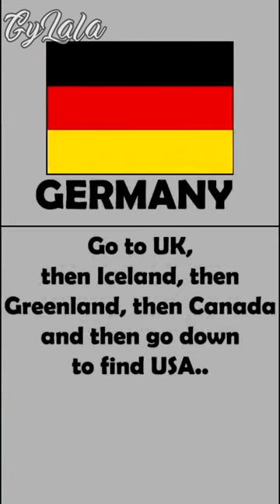Kazakhstan in a Nutshell 24